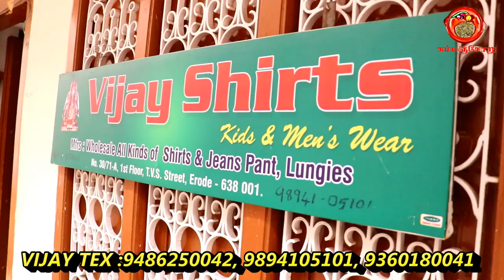SHIRTS, JEANS & COTTON PANT WHOLESALE / VIJAY SHIRTS / ERODE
VIJAY SHIRTS
3/71A, 1ST FLOORE, TVS STREET, PS PARK, ERODE - 638001.